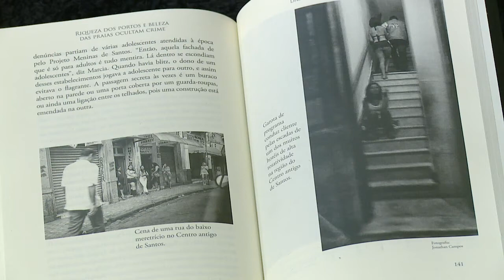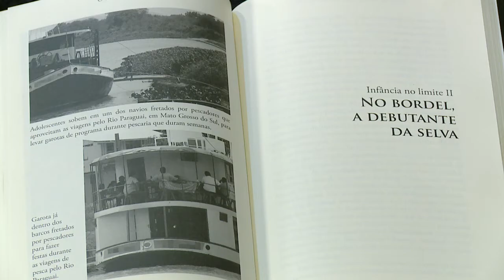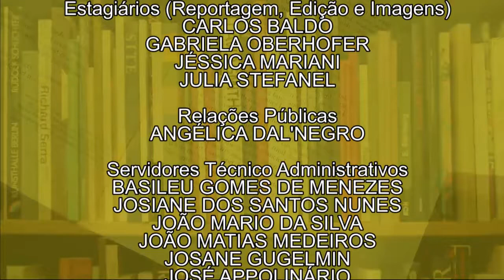Entre Linhas | O Brasil Oculto (31/10/17)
Tráfico de pessoas e exploração de menores são os temas abordados pelo jornalista Mauri Konig no livro O Brasil Oculto.

A obra reúne quatro grandes reportagens com investigações feitas do norte ao sul do país. Foram quase 100 locais de prostituição visitados e 200 fontes entrevistadas, que revelam o Brasil como ponto de turismo sexual.